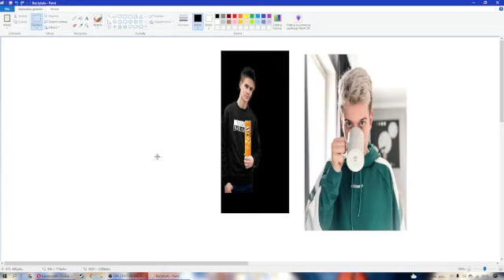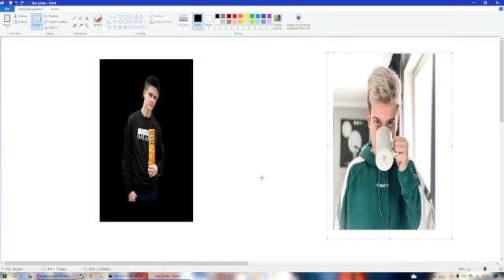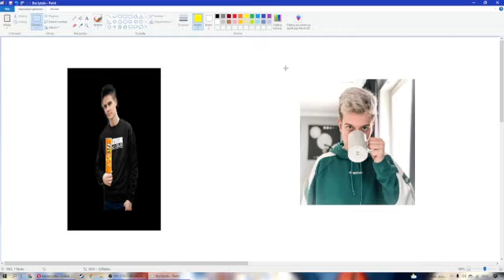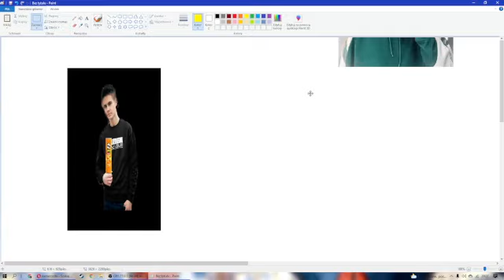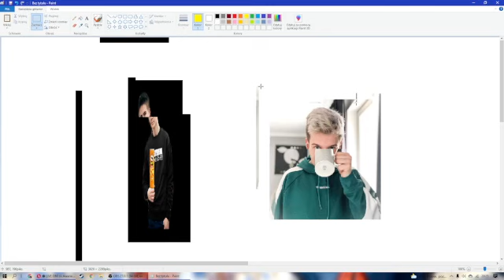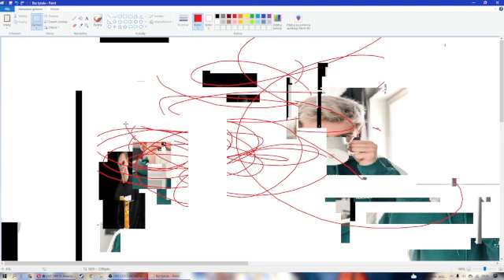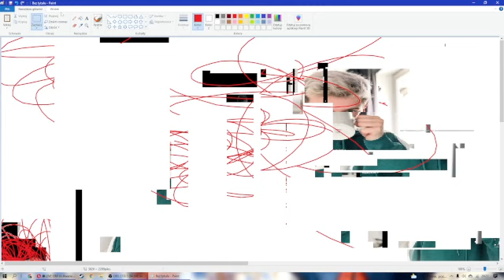Cała walka Kruszwil vs Kamerzysta HIGH LEAGUE